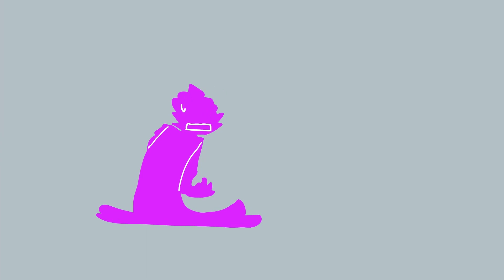chaos is the baby | kyro sheezpost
chaos was always bad at seeming ominous
i just keep finding memes and making em, expect a legit animation after quite afew more sheezposts.

also all of these are cannon in the lore, take the audio with afew pounds of salt but the characters semi-fit the memes.

Kyros:
SC (orange and black 1)
Chaos (purple 1)
animation software used: Krita
editing software used: Davinci resolve 18 (by Blackmagic studios)
Tools used to draw: computer, and mouse.